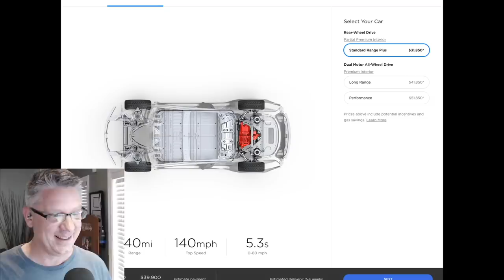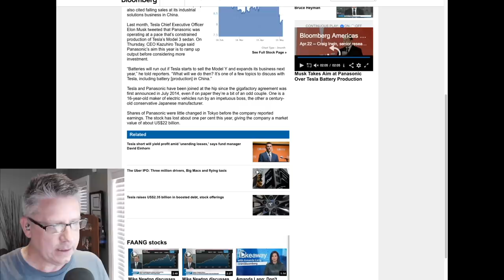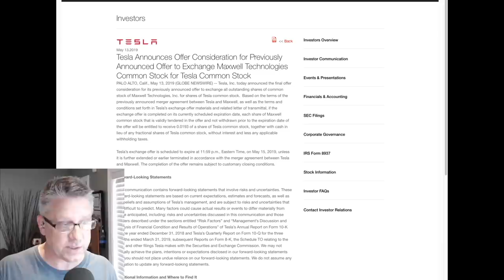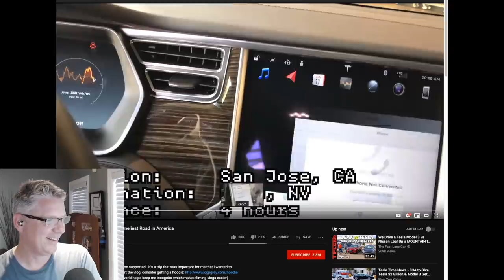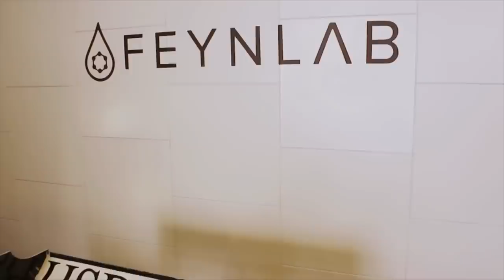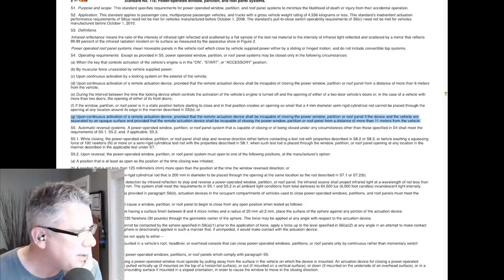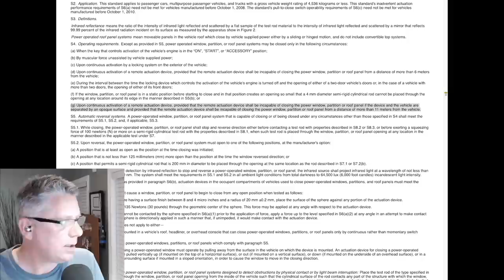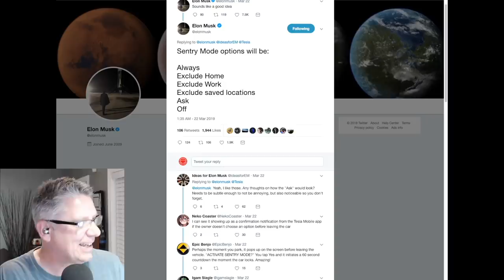41 - The World is on F'ing fire !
Model 3 prices increase by $400, Panasonic says Tesla needs more batteries, Paint correction/PPF/Ceramic coatings explained, we answer viewer questions, Eric's epic rant and much more!

Links used in the show:

Panasonic: Model Y production will create a battery shortage

Tesla rolling Out thermal management software update to Model S&X

Why you can't have remote window roll up: NHTSA regulations

Buying a Model S, X or performance Model 3?

Trevor's Referral:
ts.la/trevor41818

Eric's Referral:
ts.la/eric95497

Ian's Referral:
ts.la/ian37694

You can also give the code to your Tesla owner advisor

T shirts for the cause. Model 3 Evolve by Mad Hungarian

Our Twitter accounts:
Trevor @Model3Owners
Eric Camacho @ecfix
Ian Pavelko @IanPavelko